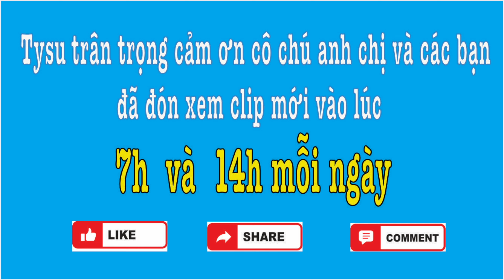Lạ lắm Đường Phố Phan Thiết buổi tối Đường Trần Hưng Đạo Cổng Chữ Y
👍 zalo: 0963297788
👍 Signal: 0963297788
Trân trọng cảm ơn cô chú anh chị và các bạn đã xem clip Lạ lắm Đường Phố Phan Thiết buổi tối
01:01 giới thiệu
02:02 Lạ lắm Đường Phố Phan Thiết buổi tối
15:35